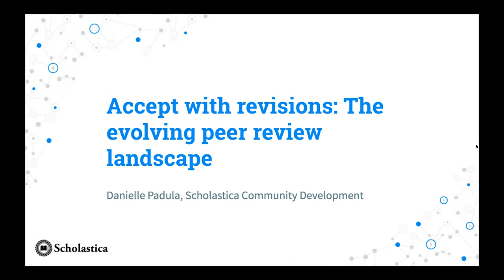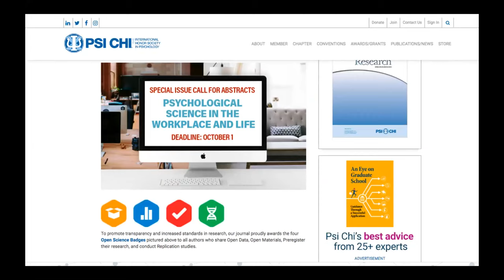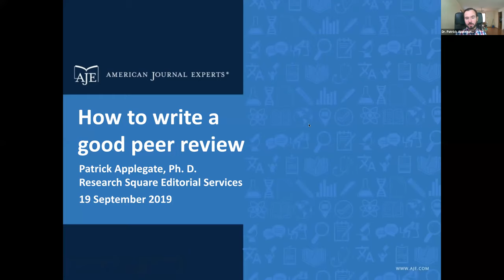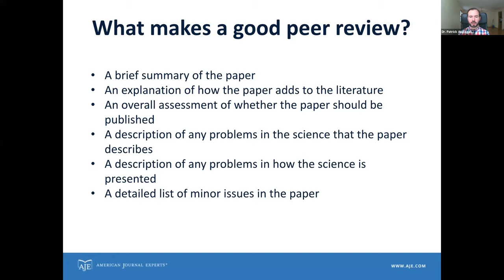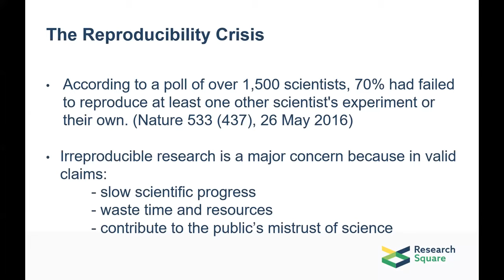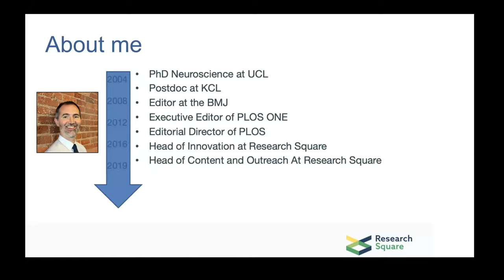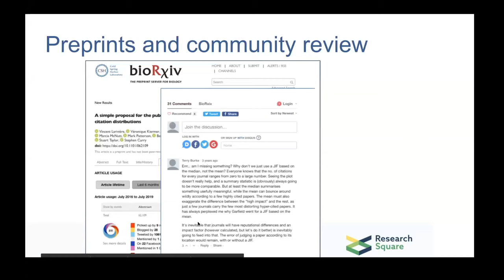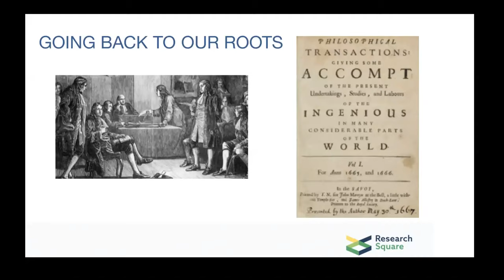AJE Scholar Webinar: Quality in Peer Review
Learn about peer review, reproducibility, and preprints in this webinar featuring speakers from Scholastica and Research Square.